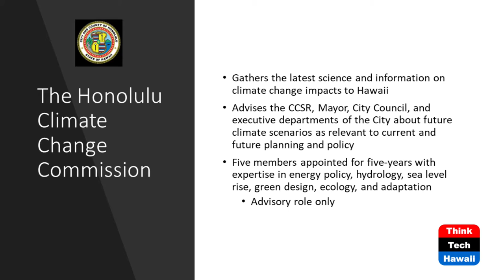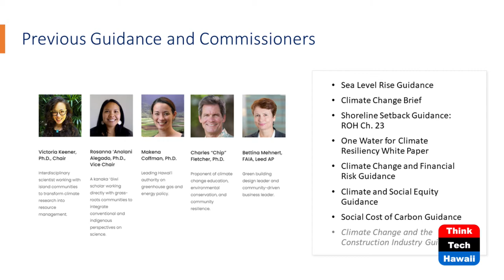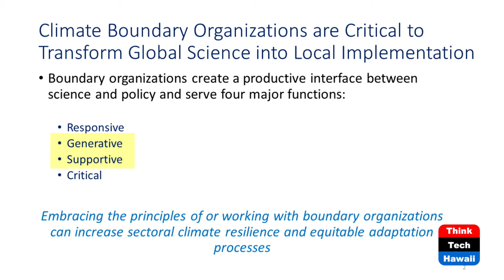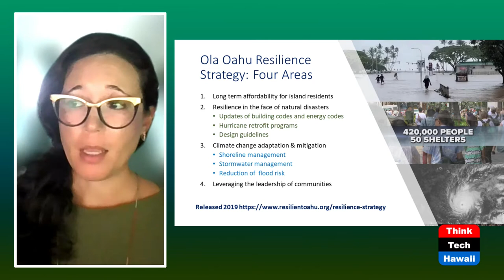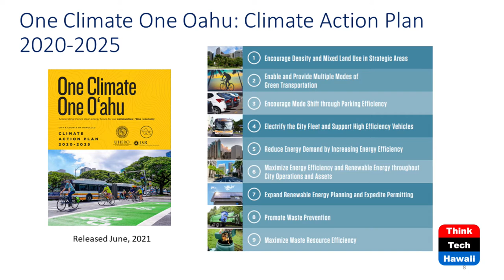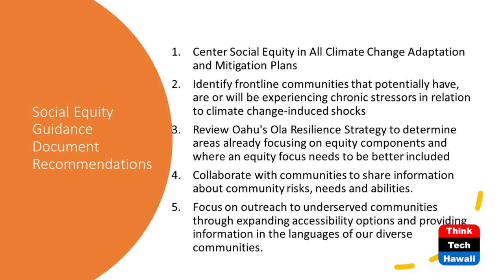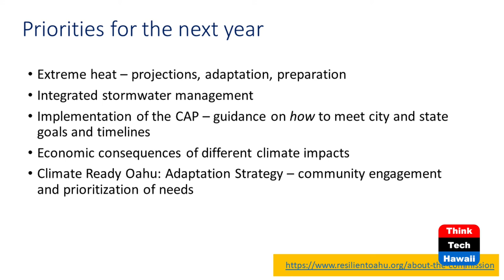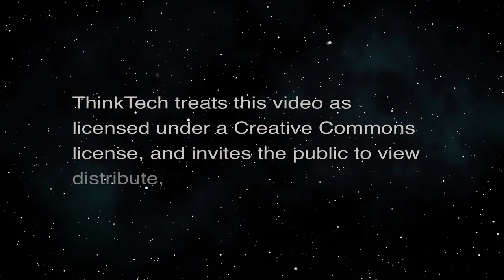Resilience in the Face of Climate Change (Code Green)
Forewarned is Forearmed.  Prepare Now.  The host for this episode is Howard Wiig.  The guest for this episode is Victoria Keener.

The East West Center assembled Hawaii's top-level disaster and resiliency planners to form the Honolulu Climate Change Commission.  They have prepared a step by step plan to address all aspects of the disasters that may befall Oahu.